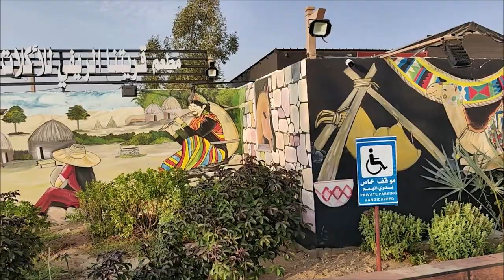مطعم قريتنا الريفي ومنتزه القرية التراثية بالشقيق تصوير الفارسي الرحال